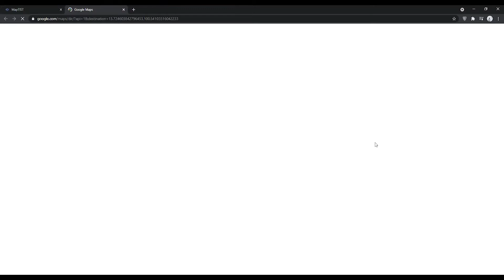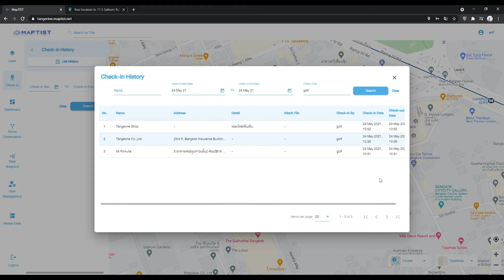Check-In/Check-Out ฟีเจอร์เด็ดจัดการทรัพยากรในองค์กรด้วย MapTIST | TANGERINE [Official Video]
00:00 Overview ฟีเจอร์ Check-In/Check-Out
01:15 Concept การ Check-In/Check-Out
01:33 Demo การใช้งาน Check-In/Check-Out
02:54 สรุปการใช้งาน Check-In/Check-Out
03:19 Promotion
ไฮไลท์ฟังก์ชั่นของ MapTIST คือ ฟีเจอร์ Check-In/Check-Out ช่วยองค์กรในแง่มุมของทรัพยากรให้สอดคล้องธุรกิจและความต้องการของตลาด